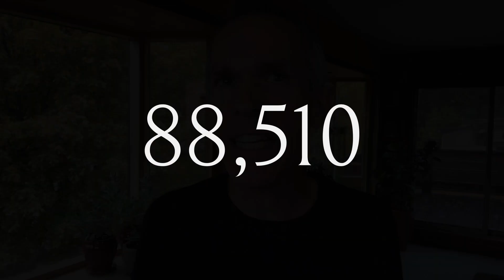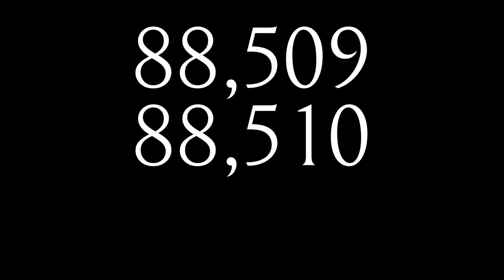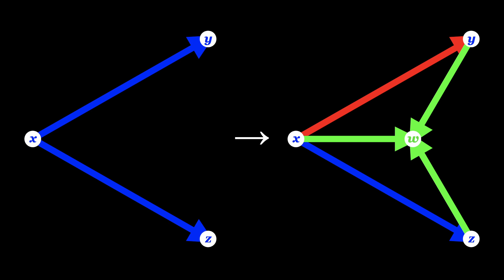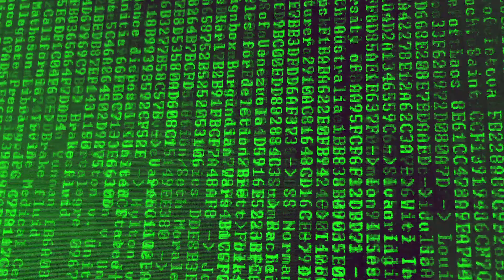Why does the universe exist?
Here’s a question.

Why is there something rather than nothing?

One of Stephen Wolfram’s boldest claims is that he has the answer.

Let me know whether you’re convinced by his argument!

Prefer to listen to the audio? Search for The Last Theory in your podcast player, or listen